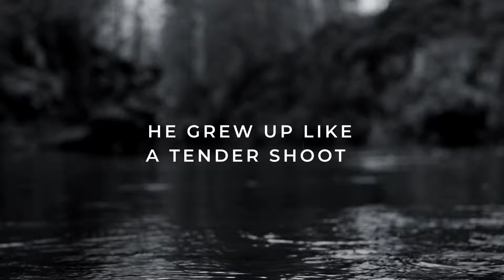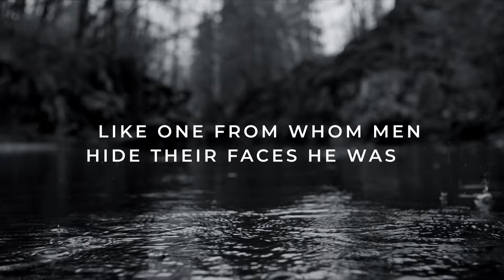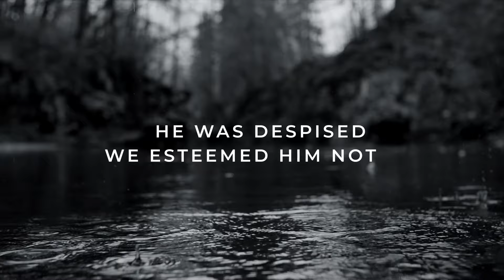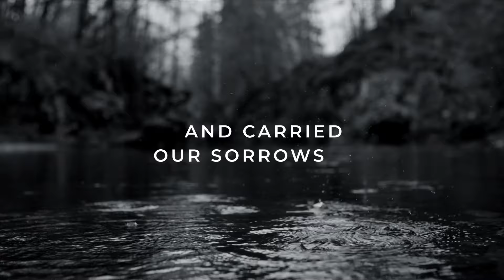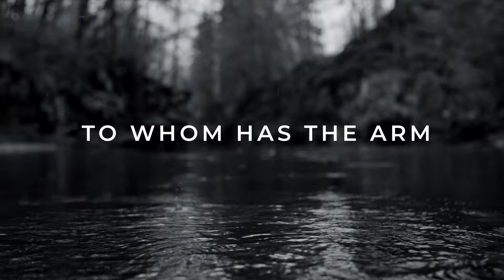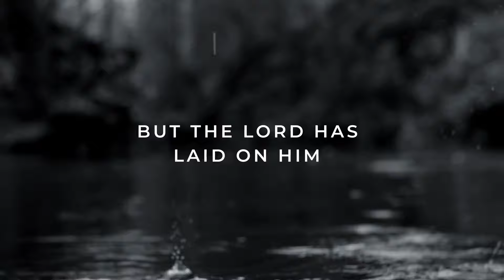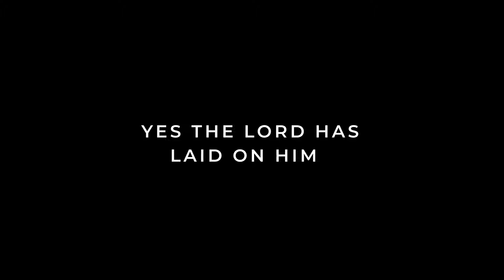Sons of Korah - Isaiah 53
We almost never diverge from the Psalms with our compositions but there was one part of the bible that we could not resist. Isaiah 53, sometimes called ‘the servant song,’ is the perfect accompaniment to the psalms.
In its haunting lyrical-oracular style it celebrates the greatest thing that God ever did. It tells of the suffering servant, the man of sorrows, who is none other than Jesus Christ, the very incarnation of the one true God. The prophet sings of the sacrifice of God’s righteous servant in an event so singular that he wonders in the same instance who could believe that such a thing could ever happen. Whereas the psalms often lament the human condition, the song of the suffering servant presents God’s answer to this predicament: God himself takes on our suffering so that we can be clothed in joy. The act of God that Isaiah 53 sings of is what accounts for every turning point in the psalms. It is why, as Psalm 103 declares, “he does not treat us as our sins deserve or repay us according to our iniquities.” It is the reason why there is any praise and rejoicing in the psalms at all. That’s why we wanted to sing this song and place it beside the saddest of the psalms, Psalm 88. It is the work of the man of sorrows, Jesus Christ, that assures that, as Psalm 126 declares, our sowing in tears will return to us a harvest of joy.